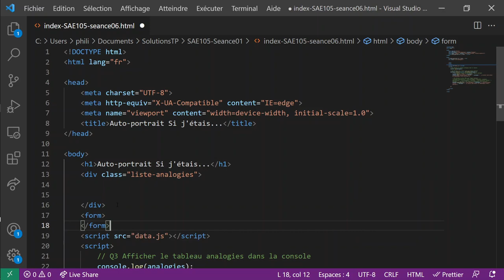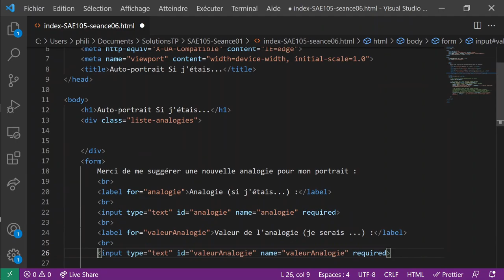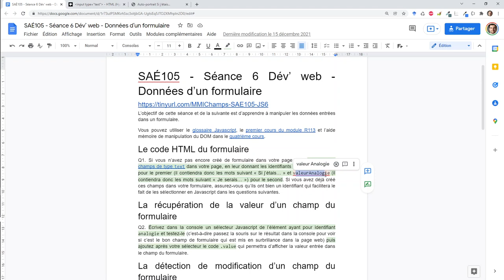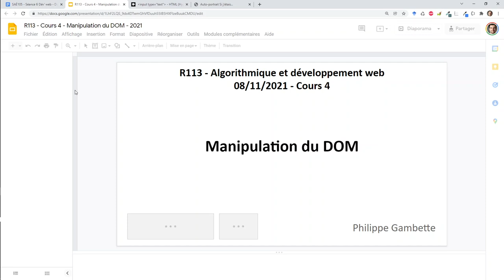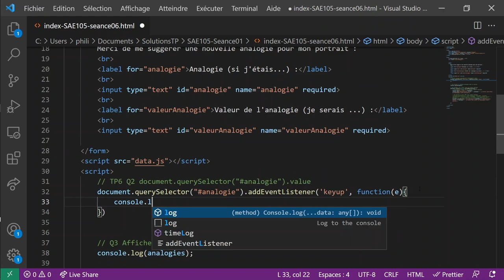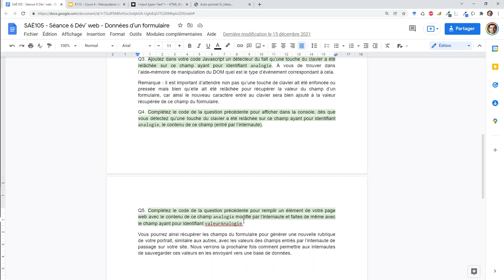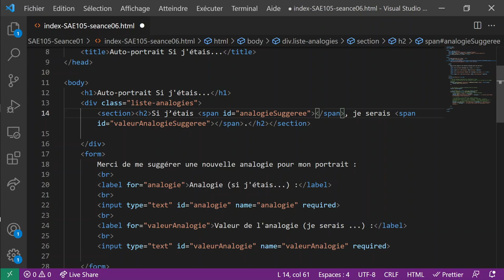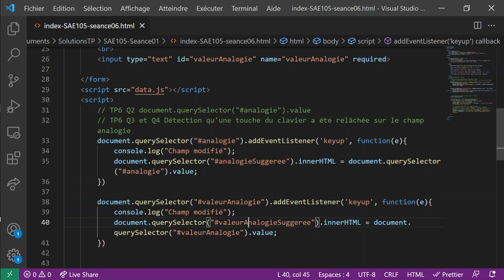BUT MMI - SAE 105 - Séance 6 de développement web : affichage de données du formulaire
0:00 Q1 Ajout en HTML de deux champs de formulaire de type texte dans la page
2:48 Q2 Affichage dans la console du sélecteur du champ ayant pour identifiant analogie et du contenu de sa propriété value
4:53 Q3 et Q4 Détection qu'une touche a été relâchée dans le champ de formulaire ayant pour identifiant analogie
7:12 Q5 Ajout dans la page web d'une phrase modifiée par l'ajout de contenu dans le formulaire